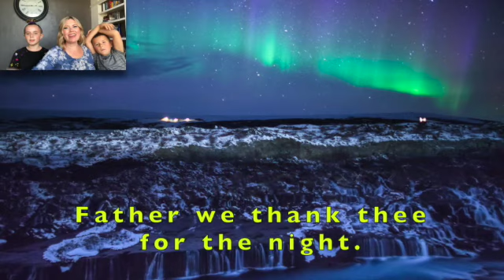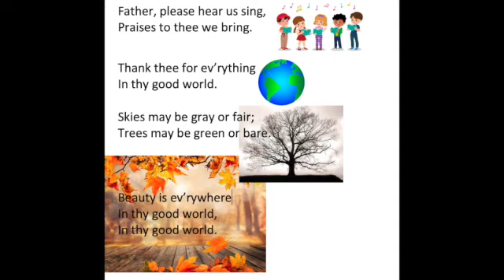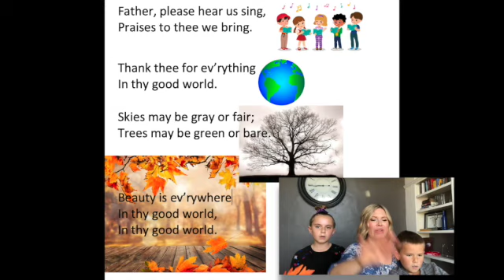Come Follow Me (Primary) - Ether 6-11& 12-15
Come Follow Me (Primary) - Ether 12-15, Moroni 1-6